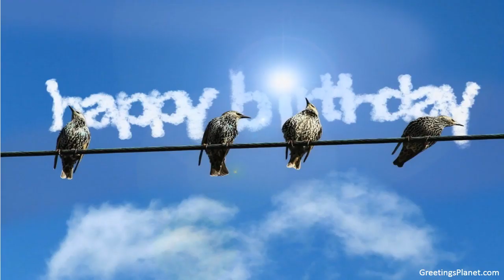Happy Birthday to Harjeet